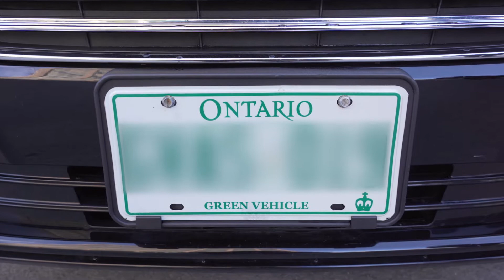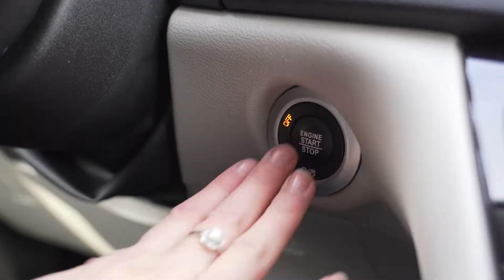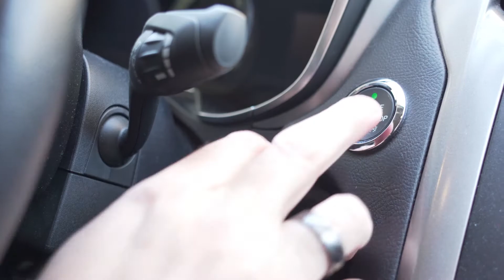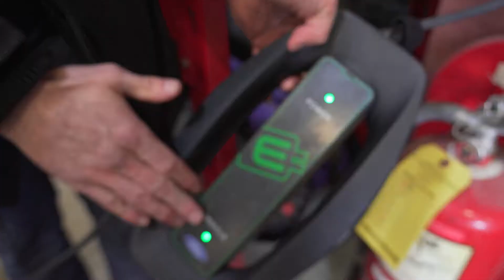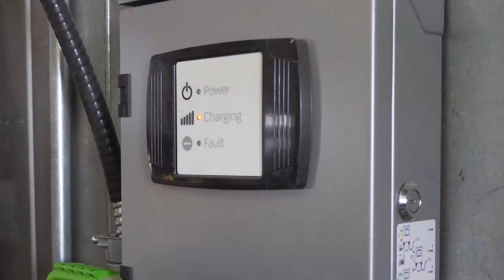Le b.a-ba des véhicules zéro émission ou VZE (série sur les VZE – 1re partie)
Les véhicules électriques (VE) sont-ils tous parfaitement écologiques? À quel point sont-ils fiables, vraiment? Comment fait-on pour les recharger? Quelle est la différence entre un VE et un VZE?

Joignez-vous au producteur de La science simplifiée, Joël Houle, pour approfondir avec lui vos connaissances sur les VE et autres VZE grâce à son ami Yves Madore, expert reconnu en VZE.

Dans le premier épisode de la série, Yves emmène Joël dans un garage de Transports Canada pour lui montrer les différences entre les VZE et les véhicules à essence classiques. Ils regardent sous le capot et sous la carrosserie et se glissent même derrière le volant pour faire un tour de VE.

Yves aura-t-il le courage de laisser Joël conduire sa voiture? Pour le savoir, regardez la vidéo!

Localisateur de stations de recharge et de stations de ravitaillement en carburant de remplacement